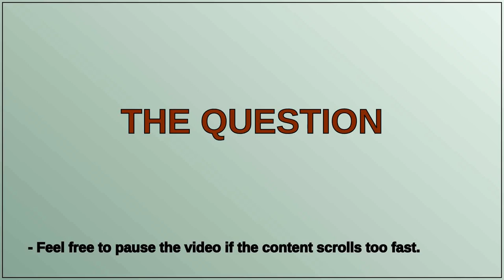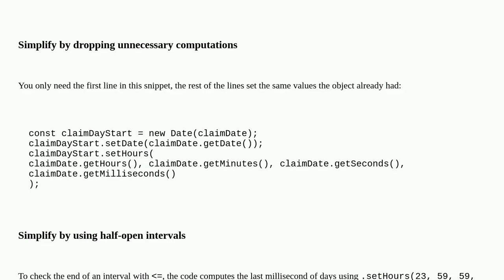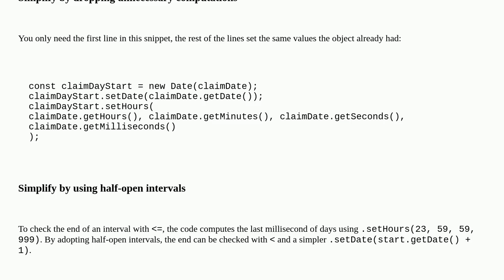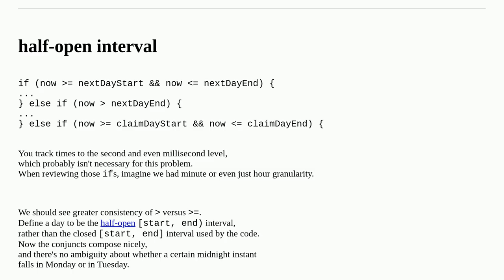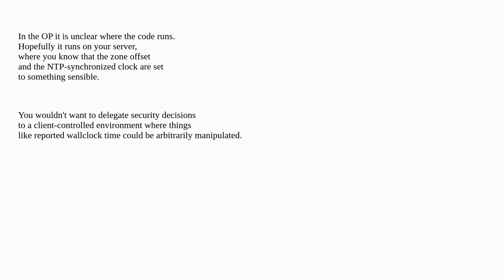Codereview: Receiving a daily reward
Receiving a daily reward

A special thanks goes out to the community

  datetime javascript